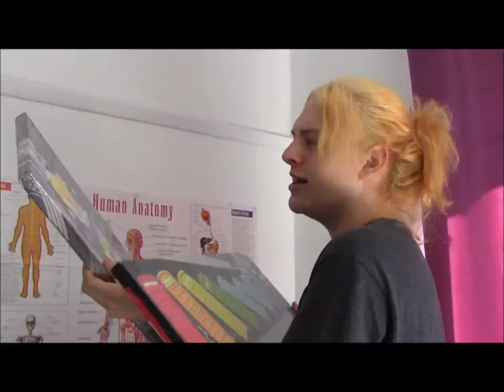Twenty degrees and more Tuesday!! : Factoiiidddssss